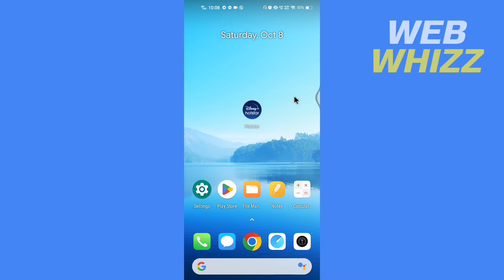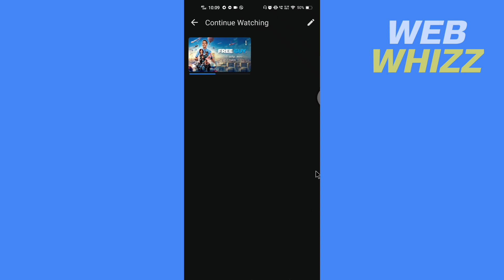How to Delete Watch History in Disney Plus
How to Delete Watch History in Disney Plus or how to remove continue watching on Disney plus